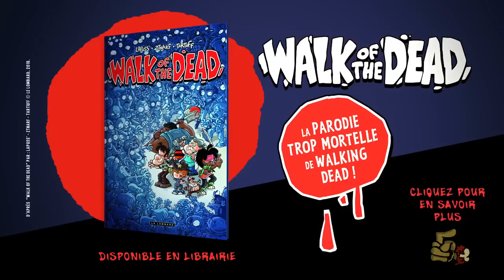Bande-annonce : Walk of the Dead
Découvrez Walk of the dead, la parodie zombie délirante de the Walking Dead propage son humour en bande dessinée !